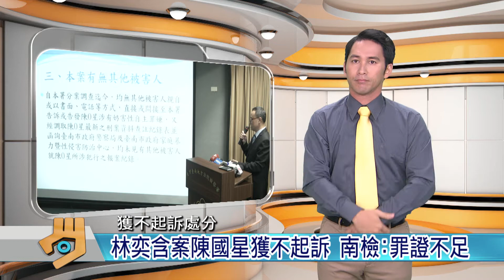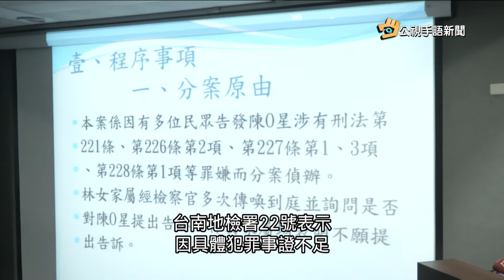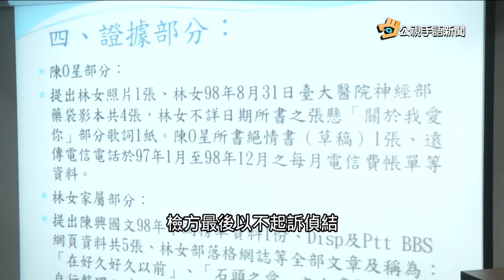20170823 公視手語新聞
後年受雇醫師將納入勞基法 可能生變
彰化3家蛋雞場雞蛋 驗出殺蟲劑芬普尼
林奕含案陳國星獲不起訴 南檢:罪證不足
高雄眼疾患者15%白內障 遠高過全球平均值